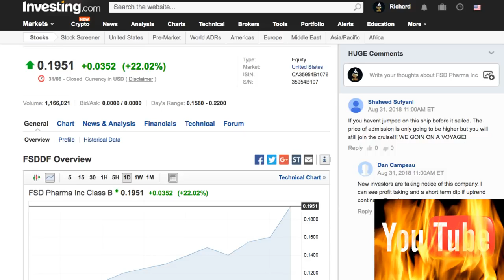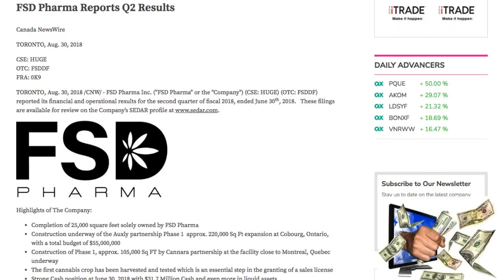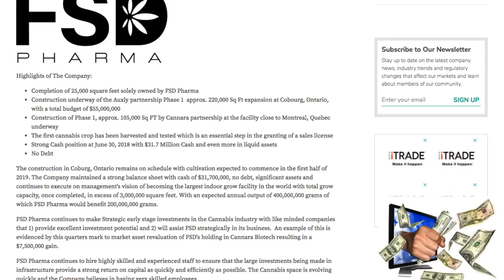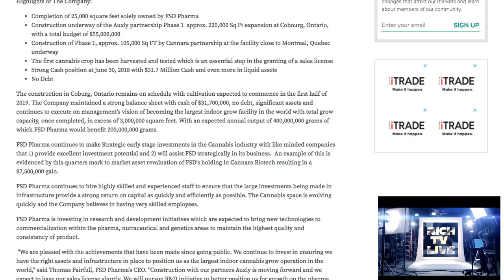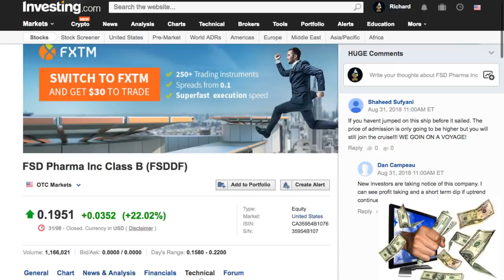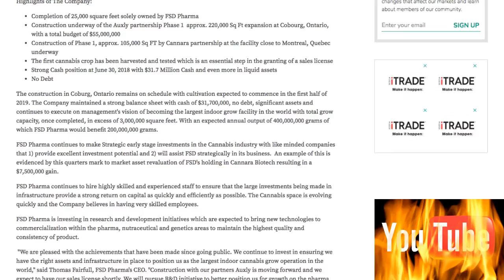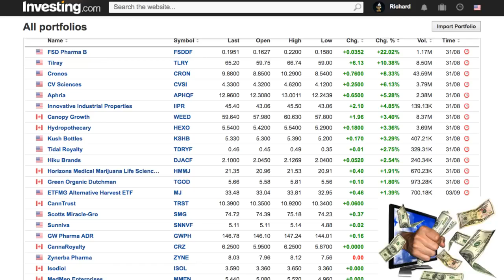FSD PHARMA is the "REAL DEAL"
FSD Pharma Inc. (“FSD Pharma”) (CSE: HUGE) (OTC: FSDDF) (FRA: 0K9), announced today the launch of a clinical research collaborative program in Israel, via its strategic R&D partner, SciCann Therapeutics Inc. (“SciCann”)

This comprehensive clinical research program will be executed through SciCann’s strategic alliance and collaboration agreement with Mor Research Applications Ltd. (“Mor”) – the technology transfer office and commercial arm of Clalit Healthcare Services, Israel’s largest medical insurer and healthcare provider, which operates a network of 14 full scale hospitals throughout Israel, employs over 9,000 physicians and serves the healthcare needs of over 50% of Israel’s population.

As announced previously, FSD Pharma has secured the exclusive licensing rights for the manufacturing and distribution of SciCann’s line of proprietary, patent-pending, cannabinoid-based and indication-specific products in Canada.

Under the strategic alliance agreement with Mor, FSD Pharma and SciCann will execute a series of rigorous, randomized, placebo-controlled clinical studies to demonstrate the safety and efficacy of these products, in order to bring to market advanced and innovative cannabinoid-based products that are backed up by solid clinical data achieved through the highest standards of rigorous and objective clinical research typical for the development process of pharmaceutical products.

Zeeshan Saeed, EVP and Director of FSD Pharma, stated “the launch of this clinical study collaboration program in Israel further demonstrates our focus and commitment to bringing disruptive science-based cannabinoid therapies to Canadian patients, and provide them with innovative cannabis products that have been tested and verified in rigorous clinical studies for the highest level of safety and efficacy.”

Dr. Zohar Koren, Co-founder and CEO of SciCann, stated “we are thrilled and excited to launch this strategic alliance and clinical research collaboration program with Mor Research Applications. Mor has gained substantial experience and proven track record in recent years in the efficient design and execution of large scale clinical studies with cannabinoid-based products for various hard-to-treat diseases such as GVHD (Graft Vs. Host Disease), ulcerative colitis, Crohn’s disease and more. Mor is the perfect strategic partner to enable the execution of a series of proof-of-concept rigorous clinical studies with our line of proprietary indication-specific cannabinoid-based products. We are looking forward eagerly to generating a large pool of much needed clinical data and hard evidence for the potential of cannabinoid-based therapies to treat a wide range of debilitating and hard to treat diseases, results that are much awaited by the global medical and clinical community of researchers in this unique field.”